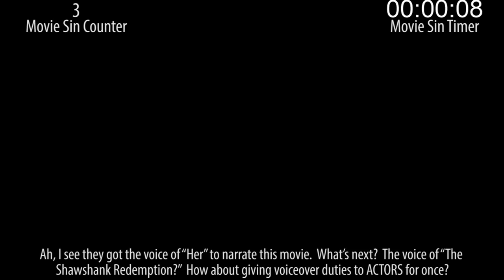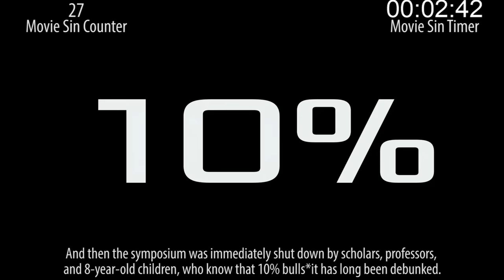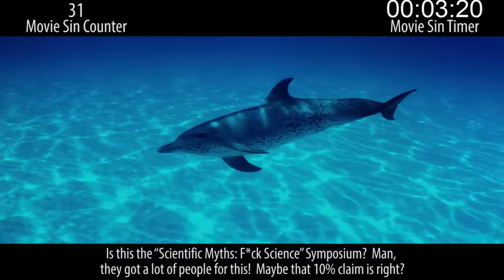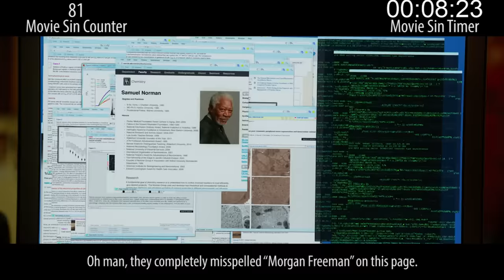Everything Wrong With Lucy In 15 Minutes Or Less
Here's a good entry for "Stupidest Movie Of 2014," and it comes with the requisite amount of sins you'd expect. Shaking my head.